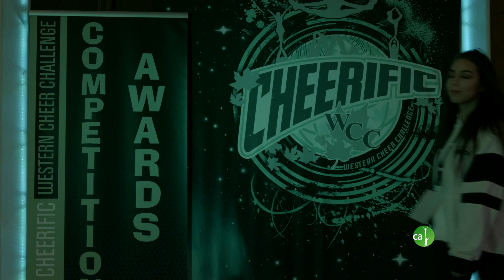University of Alberta stunt group performing at the Cheerific WCC competition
University of Alberta stunt group performing at the Cheerific WCC competition. Thank you guys for all your help and hard work! University of Alberta Cheerleading Cheerific Western Cheer Challenge